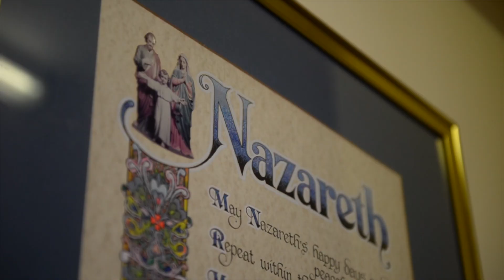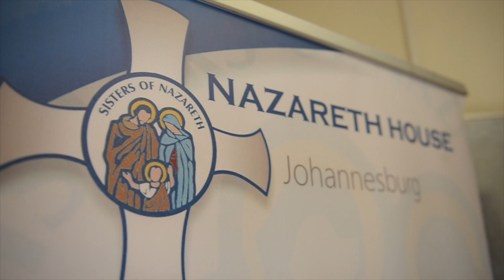Nazareth House Johannesburg Children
Nazareth House is a non-profit making charitable organisation, which has served the communities in Gauteng for over 100 years.

The National and Provincial Social Welfare departments, the Children’s Court and the South African Police refer abandoned babies and children to Nazareth House. We currently have 40 babies and children in our care. We are entrusted with caring for their physical, emotional and spiritual needs - we provide 24 hour care, housing, nutritious food, clothing, education, specialised nursing and medication. Some children are only placed with us for short periods as a means of protection in emergency situations, while others are placed with us for the longer term because of their special circumstances.

A place they can call "home" and be loved.

It is due to our many faithful donors - local and abroad who have played a major role in strengthening and sustaining the above work.  However, due to the present uncertain economic climate, it has become increasingly difficult to obtain funding.  As with many other charities, this situation has impacted negatively on Nazareth House, financially and otherwise.

Our current unit cost to care for our children and patients per month is R9500 per month and it is becoming increasingly difficult to maintain the levels of care and dignity of our patients unless we appeal to individuals and organisations such as yourself for assistance. We realize that everyone is feeling the pinch of the economic downturn and therefore ask for any assistance you can provide. As a registered PBO we are able to provide an 18A certificate for any monetary donations received that could assist you again from a tax perspective.

Please find it in your heart to donate whatever you can afford? We are also happy to accept donations in kind such as toiletries, nappies (adult & baby), baby formula, groceries, furniture, clothing, petrol and so forth as this alleviates the pressure of purchasing these items.